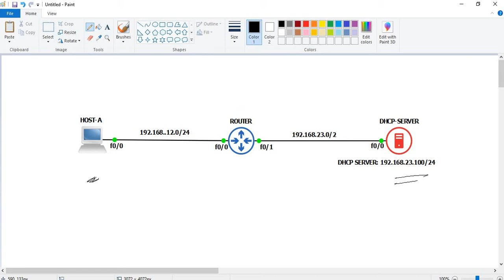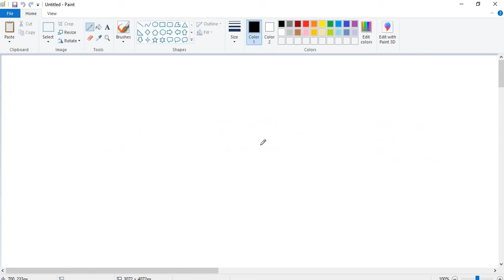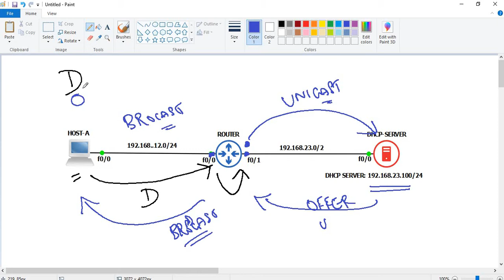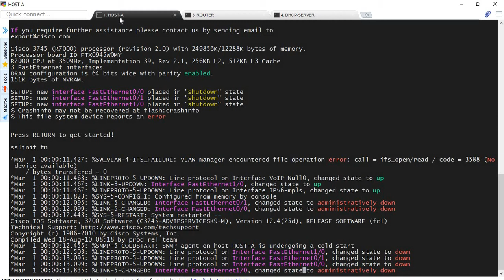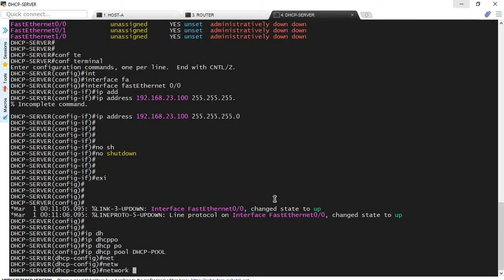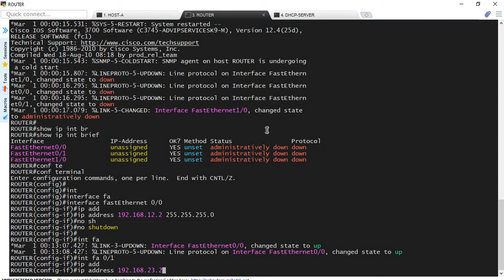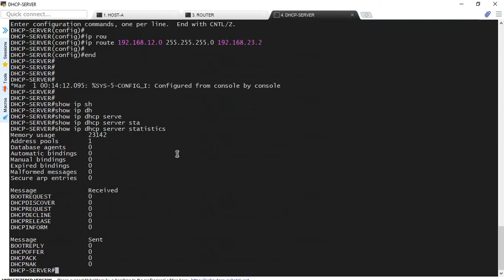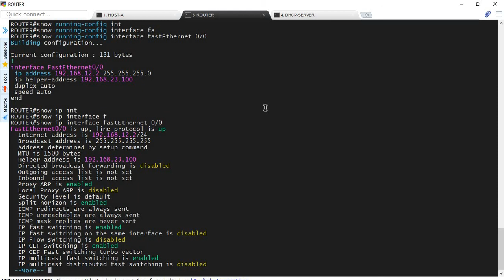DHCP Course || PART 2 || [TAMIL]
This session is about DHCP Relay Agent.